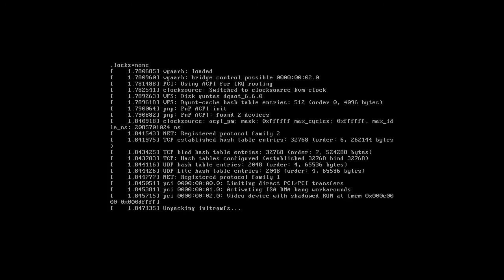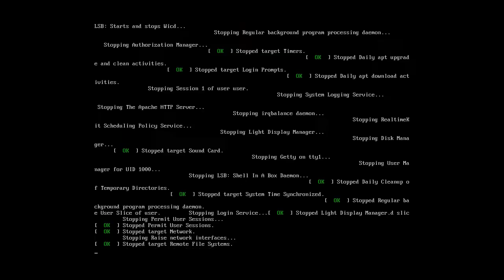Debian Live RAM web boot stretch